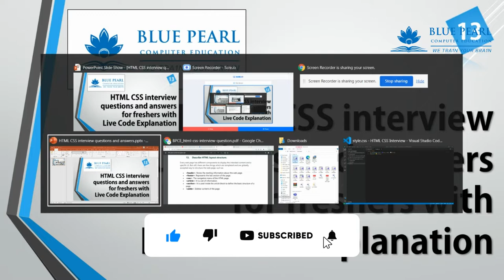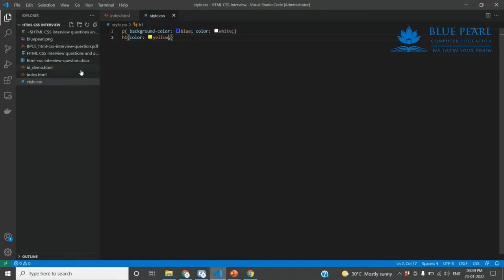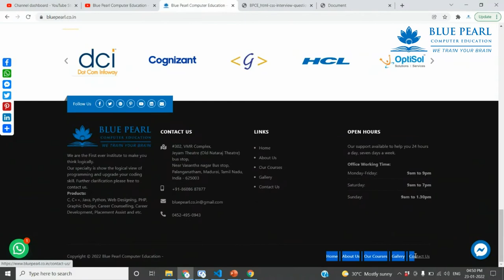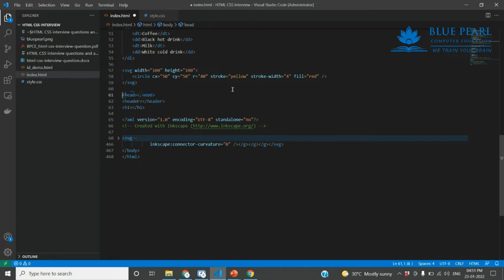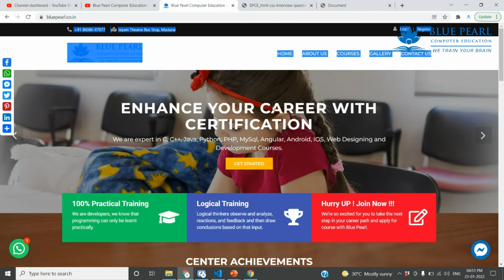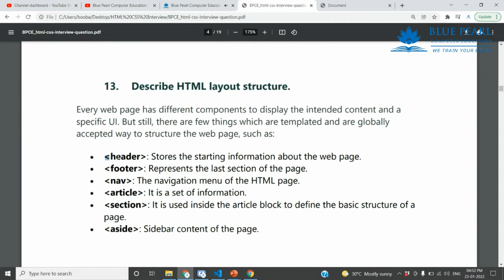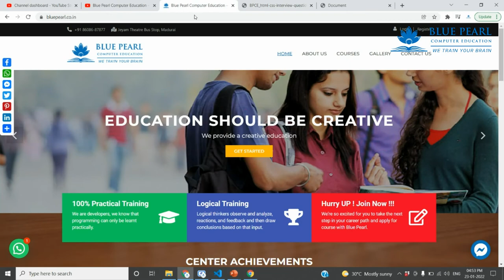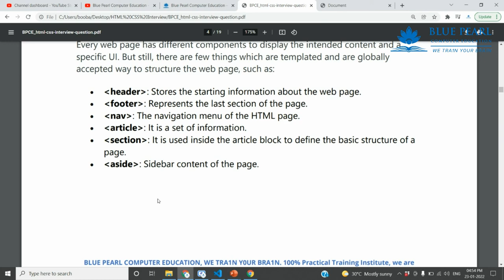Describe HTML layout structure What is HTML layout structure? What are HTML5 layout tags and example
1. What is the difference between a block-level element and an inline element?
2. Is it possible to change an inline element into a block level element?
3. Are the HTML tags and elements the same thing?
4. What are Attributes and how do you use them?
5. What is the ‘class’ attribute in HTML?
6. What is the difference between the ‘id’ attribute and the ‘class’ attribute of HTML elements?
7. Name some common lists that are used when designing a page.
8. Does a hyperlink only apply to text?
9. How to specify the link in HTML and explain the target attribute?
10. How do you create text on a webpage that allows you to send an email when clicked?
11. What is SVG?
12. How many types of CSS can be included in HTML?
13. Describe HTML layout structure.
14. What is the difference between strongb tags and emi tags?
15. What is the significance of head and body tag in HTML?
16. Can we display a web page inside a web page or Is nesting of webpages possible?
17. What are the HTML tags used to display the data in the tabular form?
18. How is Cell Padding different from Cell Spacing?
19. How can we club two or more rows or columns into a single row or column in an HTML table?
20. What is the difference between “display: none” and “visibility: hidden”when used as attributes to the HTML element?
21. Difference between link tag link and anchor tag a?
22. What are forms and how to create forms in HTML?
23. What are some of the advantages of HTML5 over its previous versions?
24. How can we include audio or video in a webpage?
25. Is the data list tag and select tag same?
26. Is drag and drop possible using HTML5 and how?
27. What is new about the relationship between the header and h1 tags in HTML5?
28. What is the difference between DIV and SPAN in HTML?
29. What is the purpose of using alternative texts in images?
30. Is the DOCTYPE html tag considered as a HTML tag?
31. What is the hierarchy that is being followed when it comes to style sheets?
32. What is the Box model in CSS? Which CSS properties are a part of it?
33. What are the different types of Selectors in CSS?
34. What is VH/VW (viewport height/ viewport width) in CSS?
35. What is the difference between inlineinline-blockand block?
36. Is it important to test the webpage in different browsers?
37. How do you specify units in the CSS?. What are the different ways to do it?
38. Does margin-top or margin-bottom have an effect on inline elements?
39. How is border-box different from content-box?
40. What is an image map?
41. How do you create links to sections on the same page?
42. What if there is no text between the tags or if a text was omitted by mistake? Will it affect the display of the HTML file?
43. What is a marquee?
44. Tell me two benefits of HTML5 Web Storage
45. Draw a circle using CSS?
46. Which one of [IDclass] selector has higher priority?
47. How would you use media queries in a mobile-first approach?
48. Explain the term Responsive web design.
49. Q. What are the standard media queries used in current trends for mobile technology?
50. How can we add icons to the web page?
51. Define ‘important’ declarations used in CSS.

HTML Tamil
HTML Beginners
HTML Basics
HTML Introduction